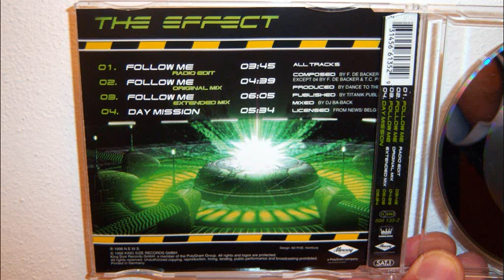The Effect - Follow me (1998 Radio edit)